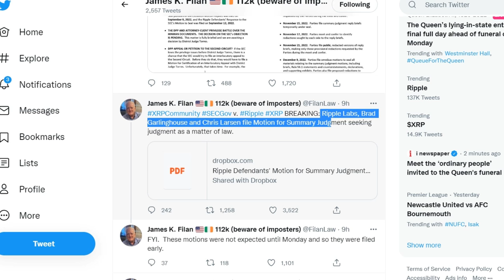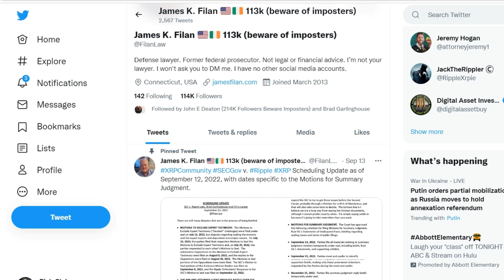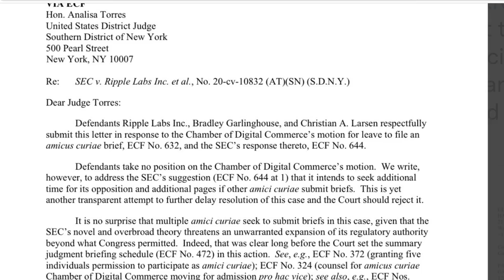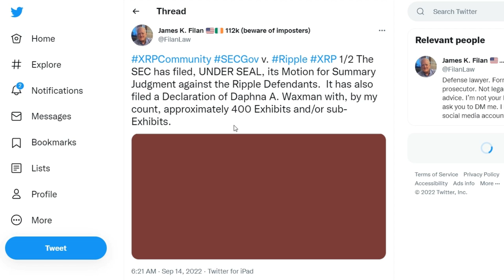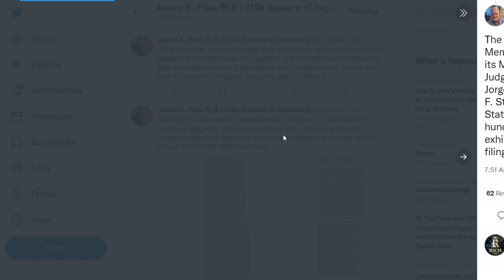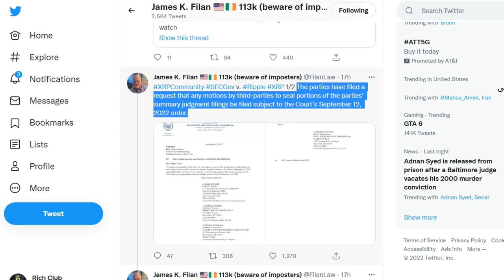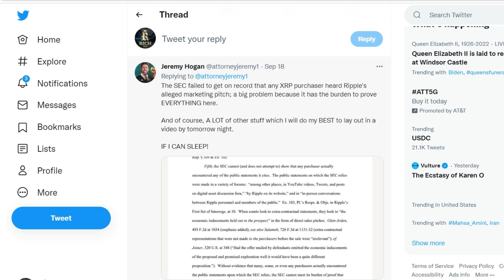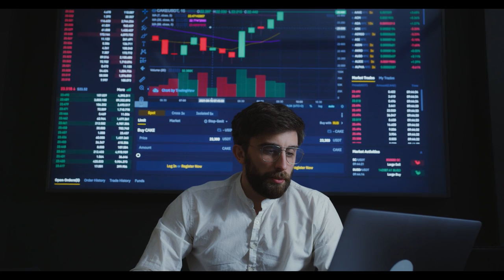FED Warned Ripple XRP Buyback Will Allow You Retire In 2 Years! 🚨